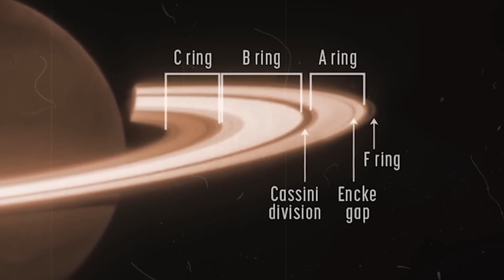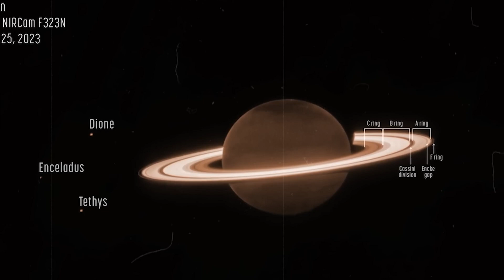Finally Released! The James Webb Telescope captures the other side of Saturn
Finally Released! The James Webb Image We’ve All Been Waiting For!

The James Webb Space Telescope recently provided a captivating depiction of Saturn, the renowned ringed planet in our solar system. This image surpasses our expectations, presenting Saturn's distinctive rings in a novel light. In this accomplishment, the Webb telescope has now captured its initial images of all four gas giants in our solar system—Jupiter, Saturn, Uranus, and Neptune.
In contrast to the vivid images captured by the Hubble Space Telescope, where Saturn often displays bright bands of clouds, the new Webb image offers a unique perspective. Saturn is portrayed as a dark circle with warm orange and brown hues, a departure from the more typical visuals. The video elucidates the intricacies of the first image of Saturn captured by the
JWST. Life on mars